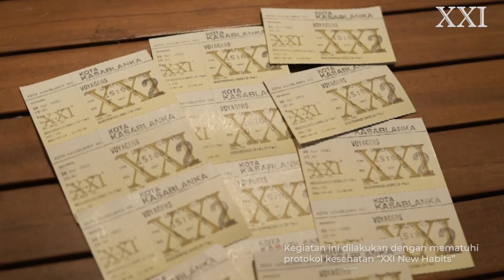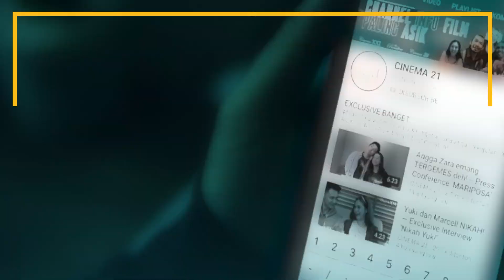PERJALANAN MENUJU BUMI BARU YANG MENEGANGKAN! | Special Screening Voyagers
Kata mereka yang udah nonton Voyagers sih, bikin tegang dan bikin deg-degan. Jadi buat belum nonton, gak perlu ragi. Dijamin, BAGUS BANGET!
Voyagers masih tayang loh di Cinema XXI ... yang mau nonton dan tau jadwal lengkapnya langsung aja klik